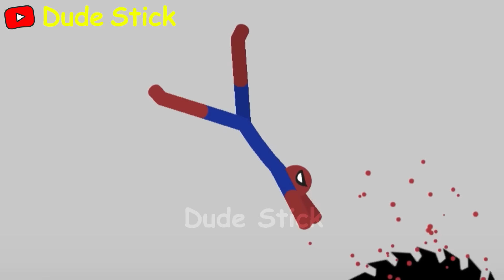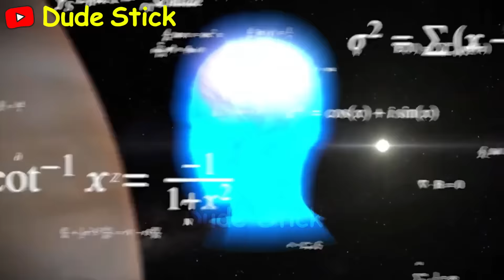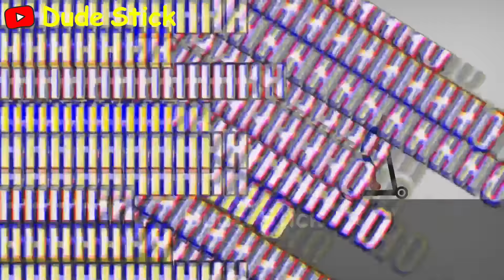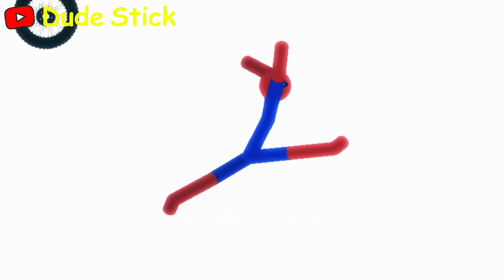15 Min Stickman best falls | Stickman Dismounting funny moments | Dude Stick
15 Min Stickman best falls | Stickman Dismounting funny moments | Dude Stick